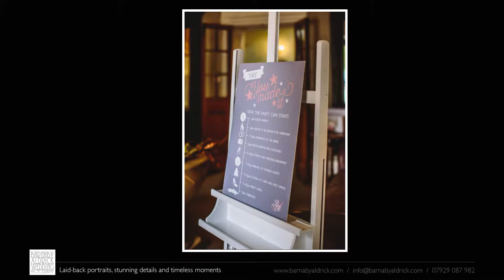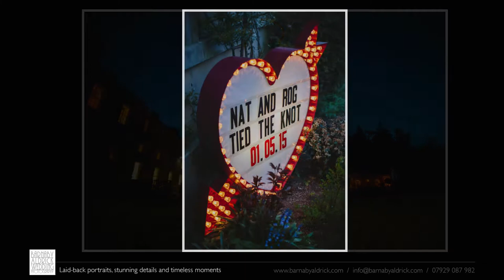Middleton Lodge Wedding Photography near Richmond, Yorkshire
Highlights from across a whole host of weddings photographed at Middleton Lodge country house wedding venue, near Richmond in North Yorkshire - all captured by Leeds-based Barnaby Aldrick Wedding Photography.

See more Middleton Lodge specific wedding highlights blogs